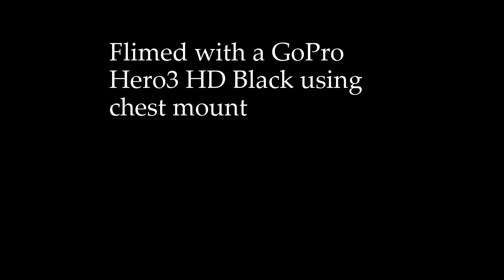Vortex Thorpe Park POV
This is an on-ride video of Vortex at Thorpe Park. Filmed with a GoPro camera.